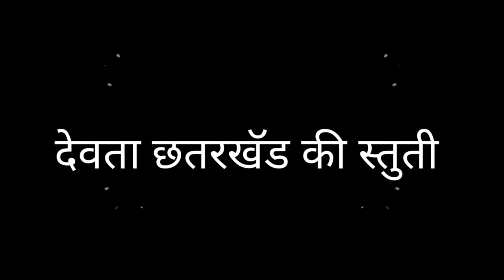Devta Chhatar Khand Ki Stuti By Diwan Siwan-Kj Music-Jvn Music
Now we Are Presentinh a Beautiful Himachali Song For You All keep Share Love And Support !!

  •Album Details Are Below•
▶Song Name:-  Devta Chhatar Khand Ki Stuti
▶Vocal :-Diwan_Siwan (Natti King)
▶Music Mix And Master By:- Kulwant_Jeet_kj And Virender Sharma
▶Lyrics:-  Diwan Siwan
▶Courus :- Satish Kumar
▶Spl Thanks :- Jai Budiyan,SuRii Creation,Vinod Dogra,Pawan Budiyan
▶Rec At :-  Jvn Digital Rec Studio
▶Publicly Design:-
  Cont For Audio Digital Rec 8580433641
Joi Our Official Youtube Chennel:-